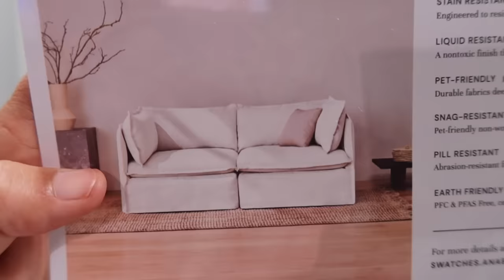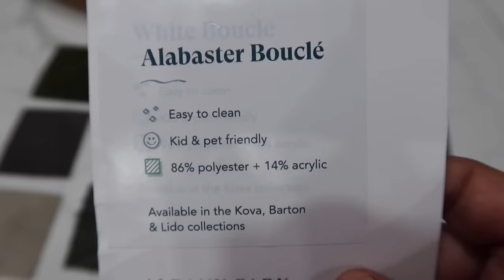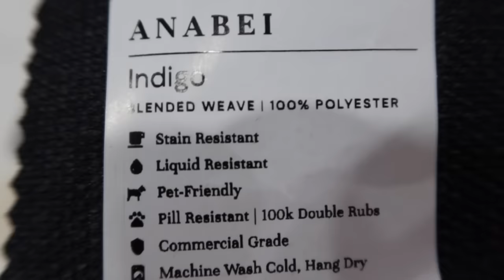Well Emma's Flight Was Canceled! Just a update Vlog! Emma and Ellie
So Emma's flight to California was cancelled and they don't get to fly till tomorrow. I give you all the updates on her trip. Ellie has softball and well this is why it takes all of our day.